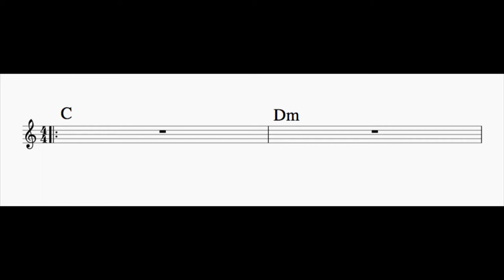I - ii Play Along in C Major